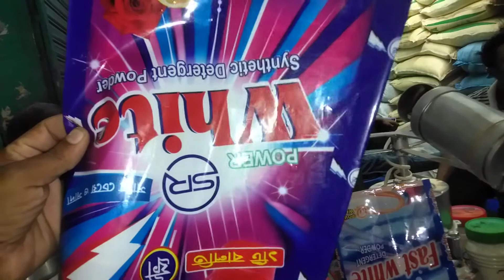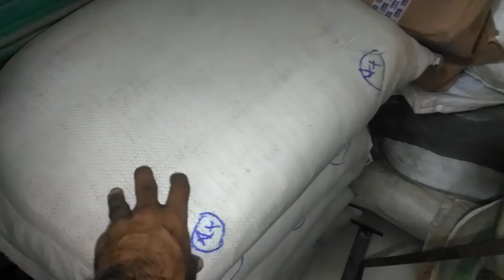মোমবাতি ডাইস অর্ডার নেওয়া হল ঘাটাল টাঙ্গাইল.01639352581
কলম তৈরি মেশিন পাওয়া যায় মোমবাতি ডাইস পাওয়া যায় স্যান্ডেল তৈরি মেশিন পাওয়া যায় ডিটারজেন্ট মিকচার মেশিন পাওয়া যায় ডিটারজেন্ট প্যাকেট করা হাইড্রোলিক ঝালাই মেশিন পাওয়া যায় সাবান তৈরি মেশিন পাওয়া যায় চানাচুর মেশিন পাওয়া যায়  মেশিন পাওয়া যায় মশার কয়েল তৈরি মেশিন পাওয়া যায় আইস ললি সিলিং করা হাইড্রোলিক ঝালাই মেশিন রবো পাইপ আইসক্রিম সিলিং করা হাইডোলিক ঝালাই মেশিন পাওয়া যায় লিচু কাপ সিলিং মেশিন পাওয়া যায় পুডিং কাপ সিলিং মেশিন পাওয়া যায় লিচু জুস ড্রিংস বোতল মেশিন পাওয়া যায়.01711114704.01639352581